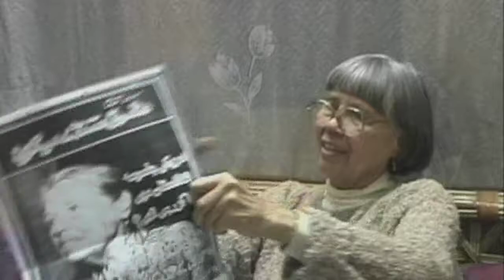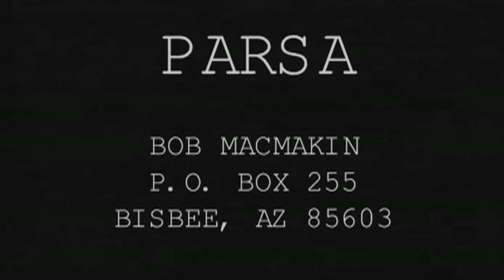Mary & the Taliban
Mark MacMakin's return to Afghanistan.